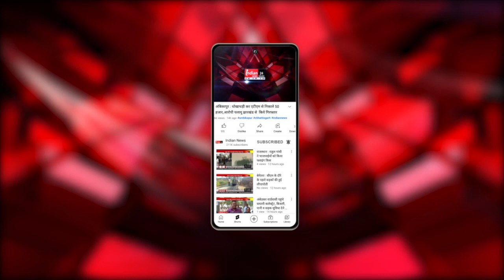गुजरात : केमिकल कंपनी में लगी भीषण आग, मामले की जांच में जुटी पुलिस